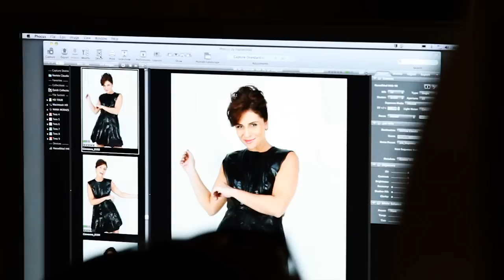CLAUDIA - Giovanna Antonelli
Giovanna Antonelli fala com CLAUDIA sobre sonhos e conquistas. Acompanhe o making of da capa de Abril/2012.